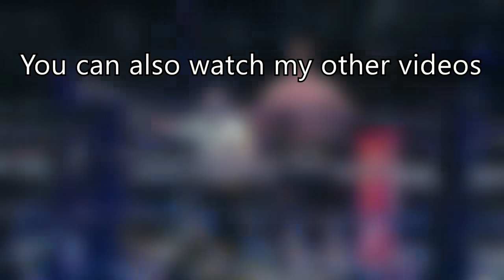youtube video #-Dt8jXTv7J8